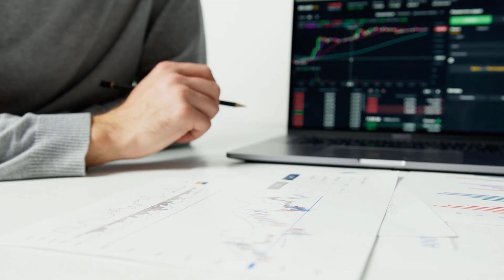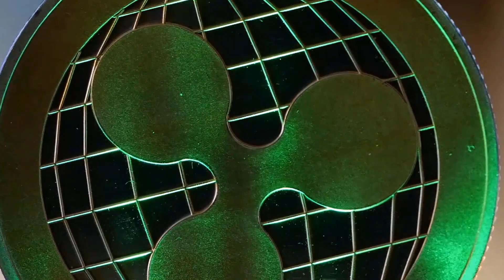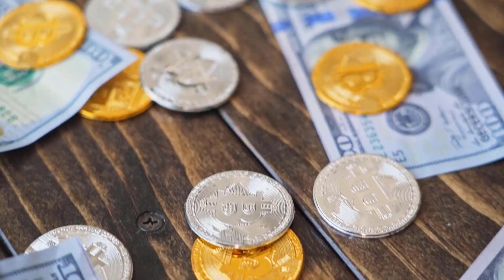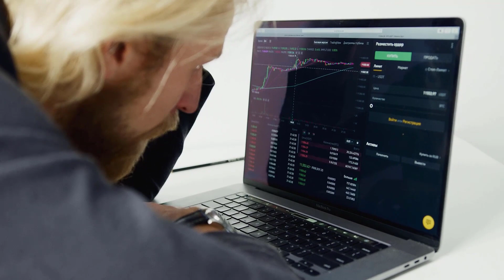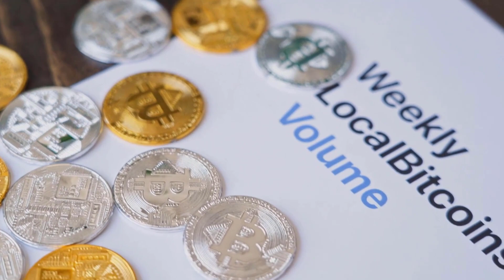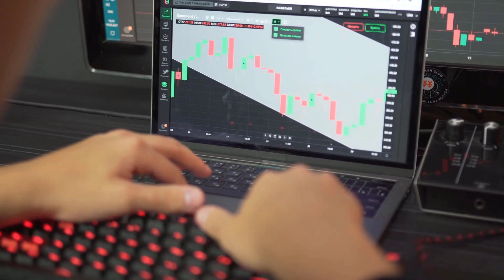NMR PRICE WILL X9000 AFTER THIS DATE?? - NUMERAIRE PRICE PREDICTION 2023